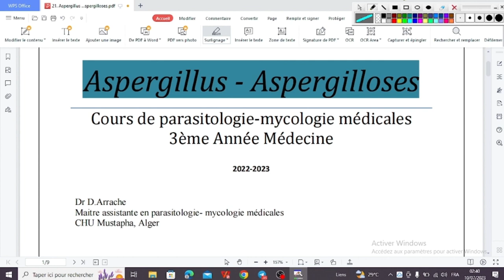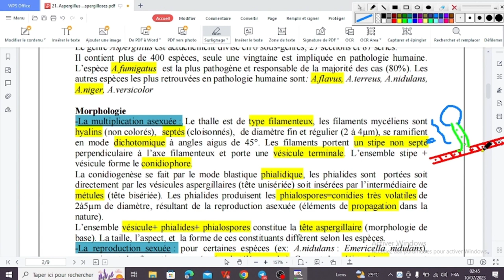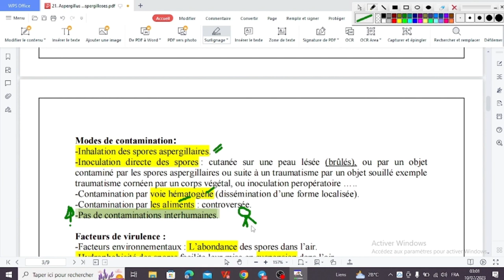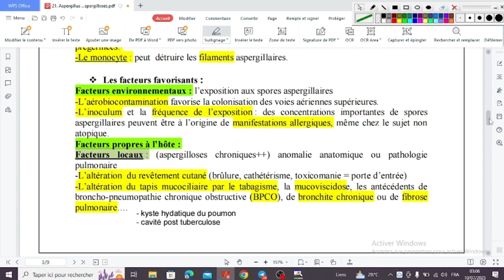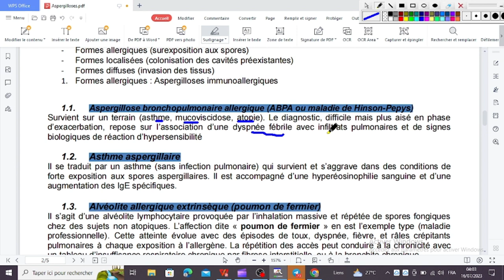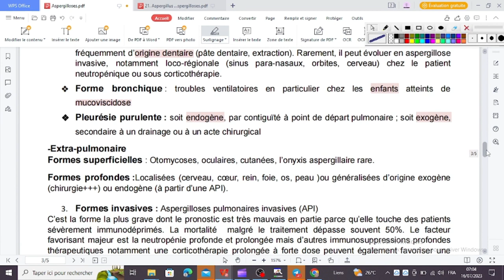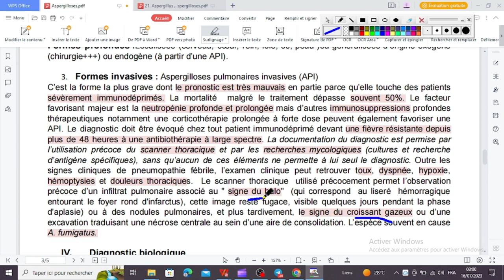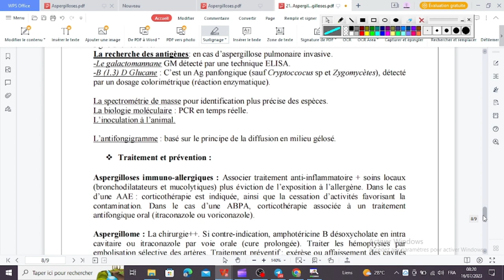Aspergillose by Nélma :)